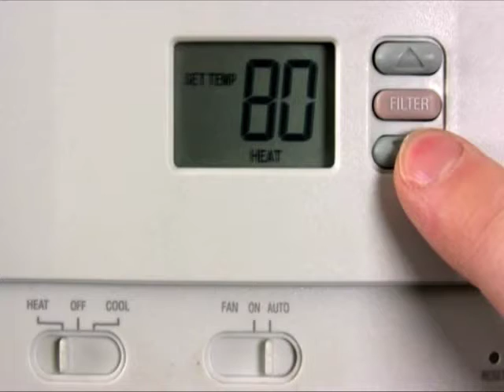51- COOLING GOSPEL GOSPEL FUNDRAISING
WELCOME TO OUR LUCRATIVE GOSPEL FUNDRAISING SYSTEM.

WE CAN CUSTOMIZE YOUR PROFITABLE CHRISTIAN WEBSITE.

COME GET ALL OUR GOSPEL FUNDRAISING DETAILS BY

WATCHING OUR EXCITING GOSPEL VIDEO PRESENTATION

Visit our ''Gospel YouTube Channel''...

JESUS YOUTUBE VIDEOS

Visit our ''Jesus YouTube Channel''...

PROSPERITY YOUTUBE VIDEOS

Visit our ''Prosperity YouTube Channel''...

INCOME YOUTUBE VIDEOS

Visit our ''Income YouTube Channel''...

Did you visit our ''Gospel YouTube Channel'' yet ?

We hope you enjoy our Gospel Fundraising Videos.

Ron & Anne Williams

Owners/Webmasters

SKYPE ADDRESS: missionprosperity77

PS: GET OUR SPECIAL GOSPEL FUNDRAISING GIFT TODAY